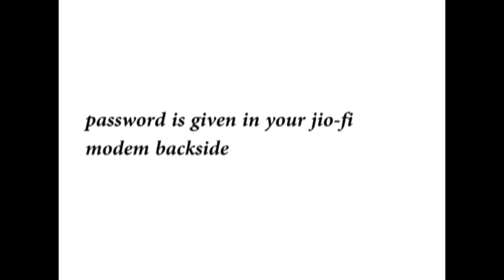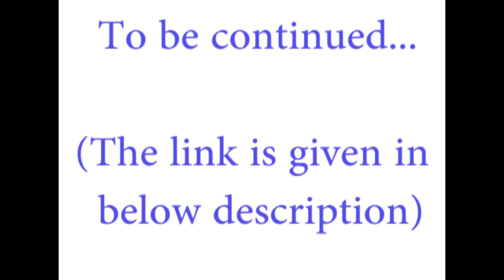JioFi 2 Wireless Portable Hotspot Review (Jio 4G) : Setup, & Change WiFi Name And Password part 1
This video contains how to configure the jiofi modem or how to change password of jiofi modem

audio is not clear so only fixed that background music..!!